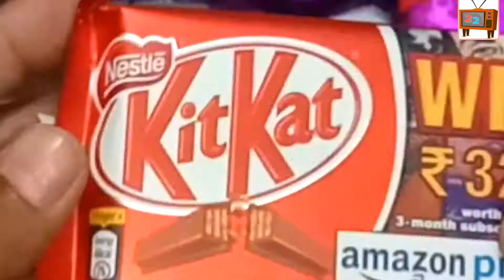Lots of chocolates /lots of candies/ ASMR video